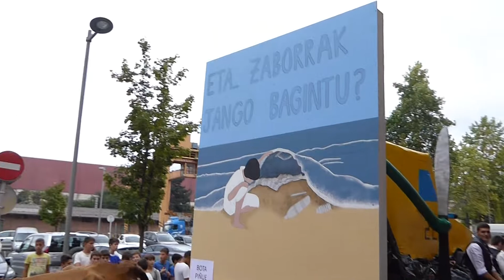Urretxu Euskal Jaia 2018 Bota Piñue Kuadrilla Karroza Eta Zaborrak Jango Bagintu